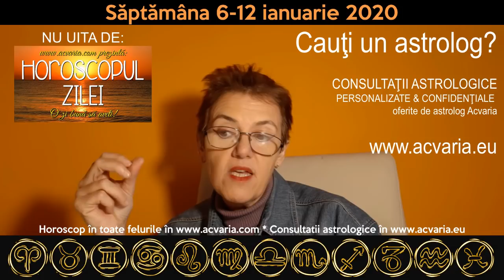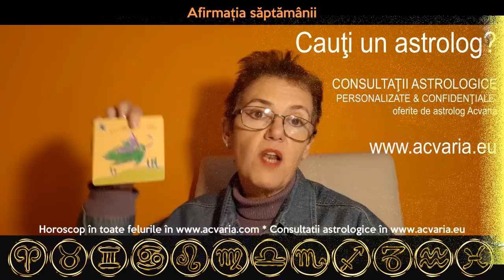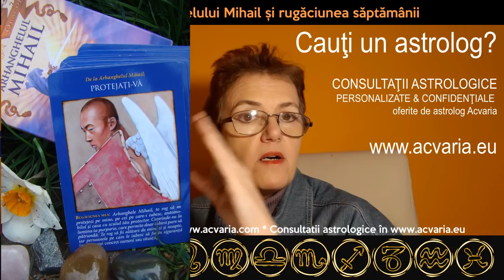Horoscopul saptamanii 6-12 ianuarie 2020 | ACVARIA.COM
Ce-ti aduce SAPTAMANA? Predictii astrale pentru TOATE ZODIILE oferite de astrolog ACVARIA.
RECOMANDARE: vezi horoscopul si pentru zodia natala, si pentru zodia ascendenta!